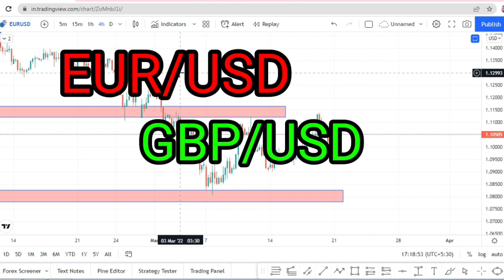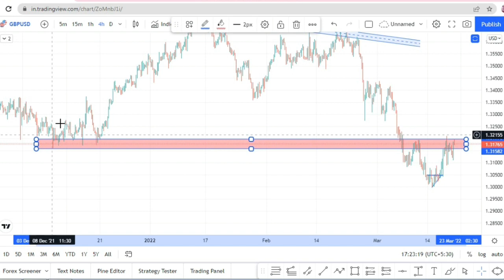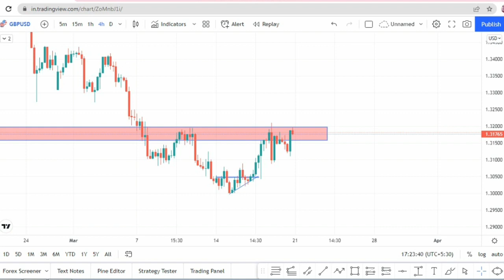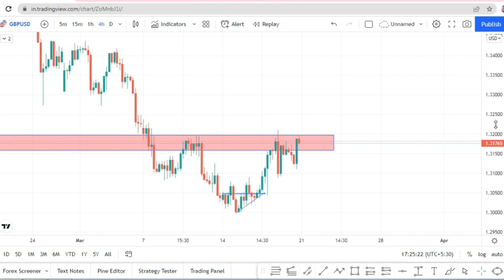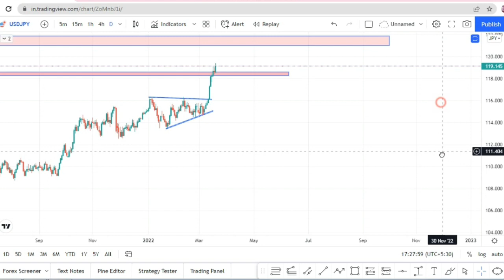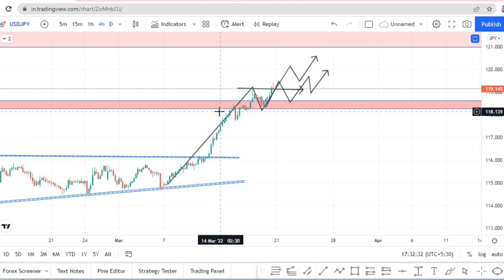weekly Forex forecast EUR/USD GBP/USD AND USD/JPY || Forex Market Analysis in hindi